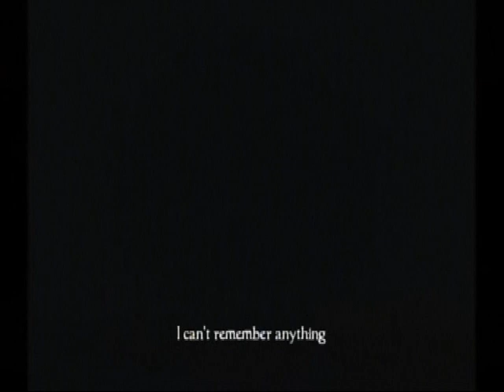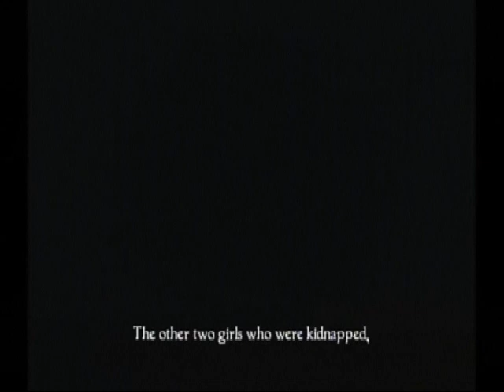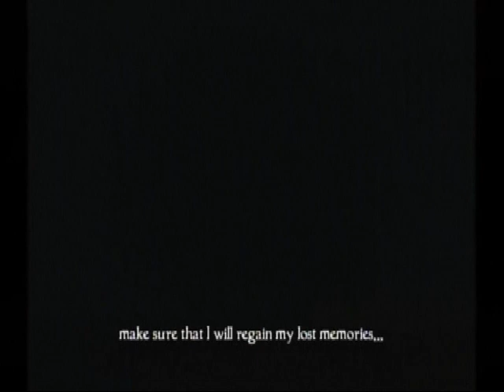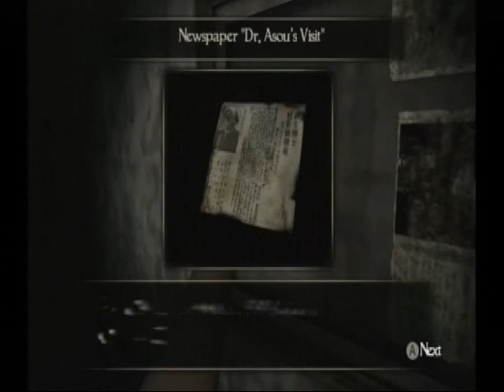Fatal Frame 4 [Part 2] "Camera Obscura" (Group Commentary)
Played and recorded by Dusk Golem, commentated by Dusk Golem, Allycats121, Bluebomberimo, EternalFlamesofDeath, &FanOingo93. The Japanese only game, Fatal Frame IV: Mask of the Lunar Eclipse with the English Translation patch and having to use some shady devices to make my Wii believe it's Japanese...

In part 2 we explore this office and get the Camera Obscura and start capturing pictures of ghost to make them fabulous! Afterwards we find out Modoka isn't the main character and start playing as another girl named Ruka and learn about more mechanics of the game. Enjoy!